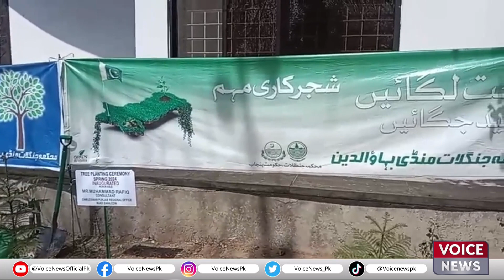Consultant Ombudsman Punjab Mandi Bahauddin Malik Muhammad Rafiq Planted A Sapling | Voice News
/ voicenews.facbook
 / voicenews_pk
 / voicenewspk